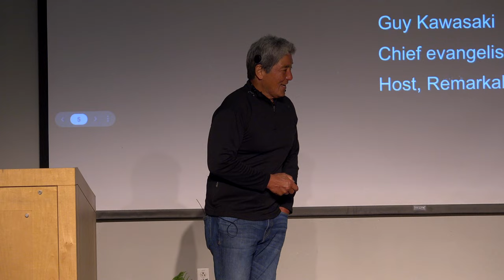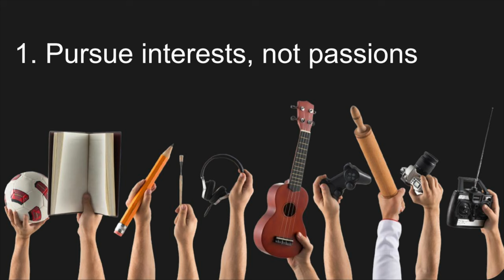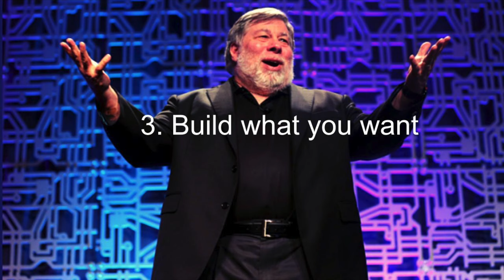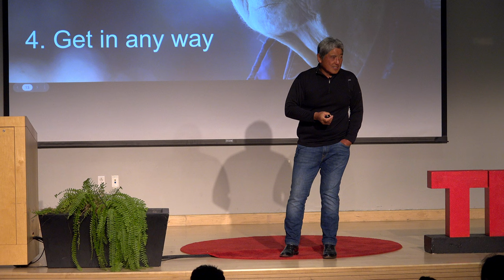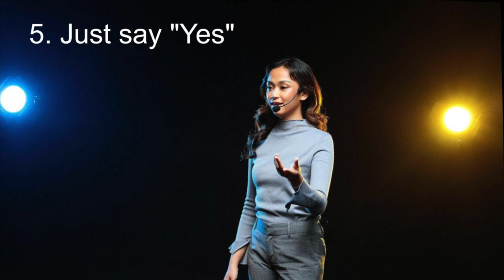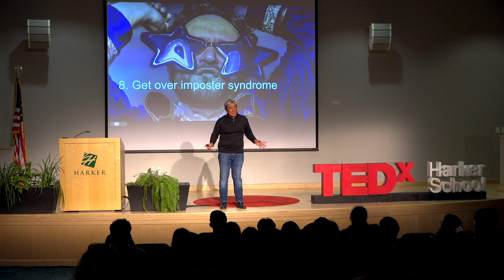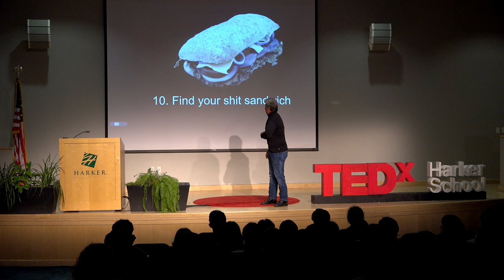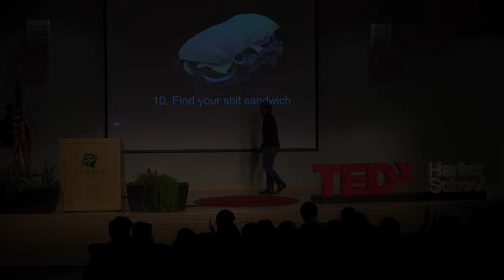How to be Remarkable: Unseen, Unexpected, and Unexpected Practices | Guy Kawasaki | TEDxHarkerSchool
What does it to be a remarkable person like Jane Goodall, Steve Wozniak, or Neil deGrasse Tyson? Guy Kawasaki has interviewed hundreds of remarkable people, and he’s compiled this top-ten list of the strategies and tactics to approach this worthy goal. Honestly, no eighteen-minute talk can guarantee such results, but Guy’s talk will get you moving in the right direction for sure. Guy Kawasaki is the chief evangelist of Canva and the creator of Guy Kawasaki’s Remarkable People podcast. He is an executive fellow of the Haas School of Business (UC Berkeley), and adjunct professor of the University of New South Wales. He was the chief evangelist of Apple and a trustee of the Wikimedia Foundation. He has written Wise Guy, The Art of the Start 2.0, The Art of Social Media, Enchantment, and eleven other books. Kawasaki has a BA from Stanford University, an MBA from UCLA, and an honorary doctorate from Babson College. This talk was given at a TEDx event using the TED conference format but independently organized by a local community.